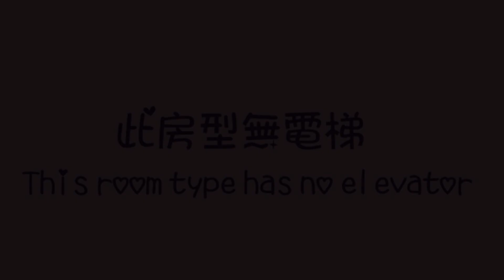Win Inn Tainan Hotel II, Tainan, Taiwan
About Property:
Less than 1 km from Tainan Confucius Temple, Win Inn Tainan Hotel II is situated in Tainan and features air-conditioned rooms with free WiFi. The property is set 600 m from Chihkan Tower, 35 km from Neimen Zihjhu Temple and 41 km from Cishan Old Street. Attractions in the area include Rueifong Night Market, 45 km away, or Zuoying Station, located 45 km from the property.
All rooms at the hotel are fitted with a seating area, a flat-screen TV with satellite channels and a private ...
Property Type: Hotel
Address: 5F, No. 23, Sinmei Street, West Central District, 700 Tainan, Taiwan
Searching For
1. Win Inn Tainan Hotel II - Tainan - Taiwan
2. Win Inn Tainan Hotel II - Tainan - Taiwan Address
3. Win Inn Tainan Hotel II - Tainan - Taiwan Rooms
4. Win Inn Tainan Hotel II - Tainan - Taiwan Amenities
5. Win Inn Tainan Hotel II - Tainan - Taiwan Offers and Deals
Audio Credit:
Track Title: Reasons To Hope
Artist: Reed Mathis